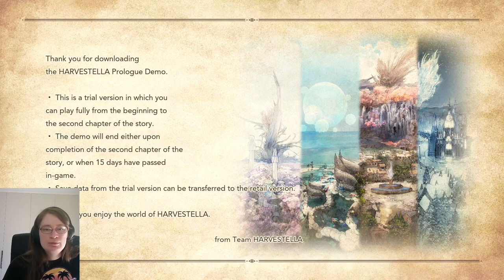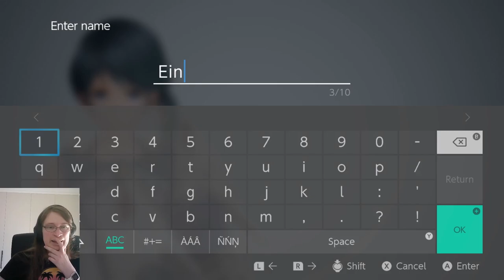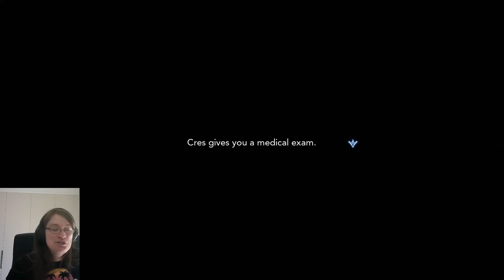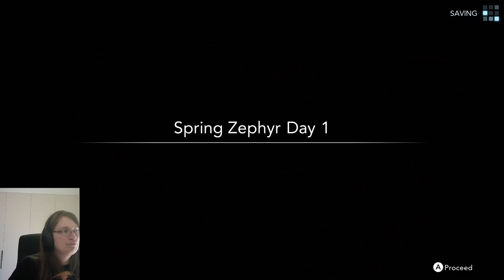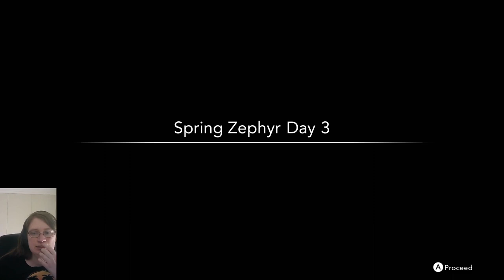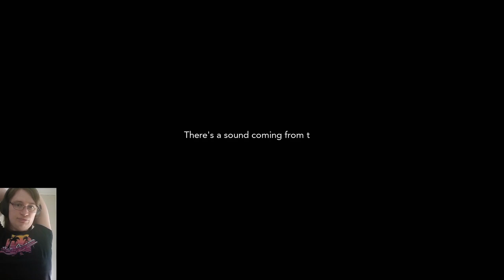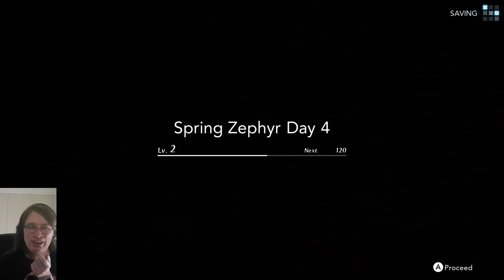First Thoughts: Harvestella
i ended up finishing the demo, you get to play up until you beat the first major boss. i really like the farming and time management and exploration, but, uh. the combat feels bad? real bad? and it seems to be a major part of actually playing this game so i'm doubting i'll enjoy the rest of it